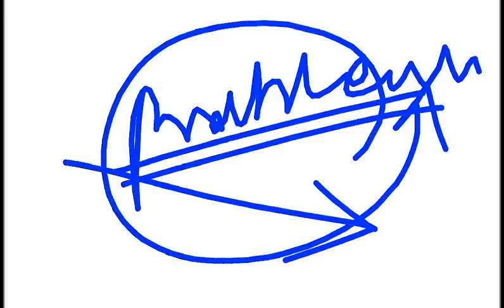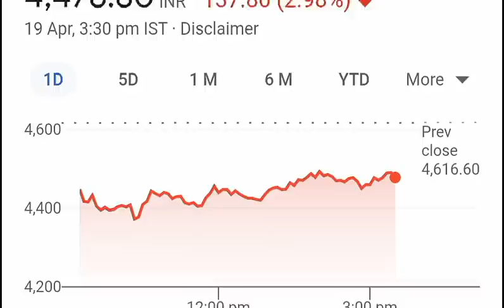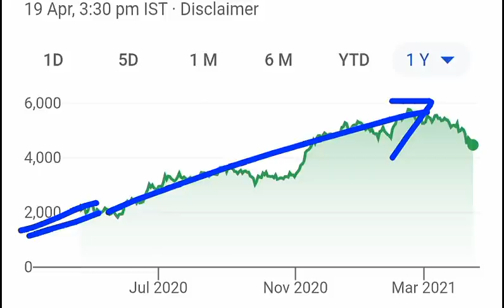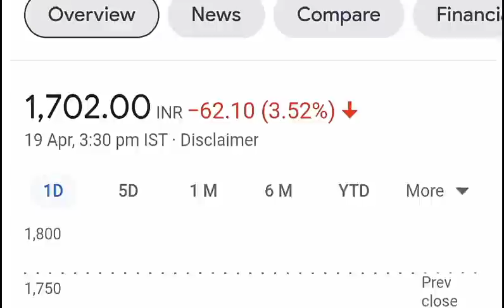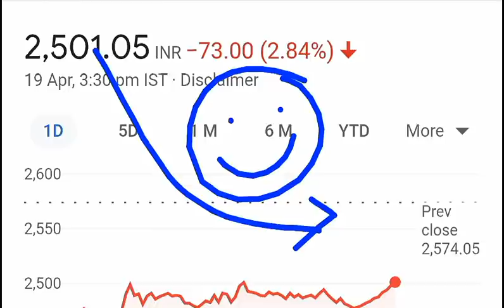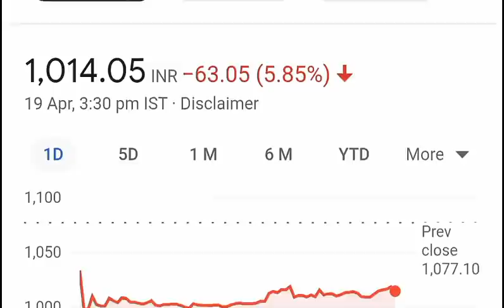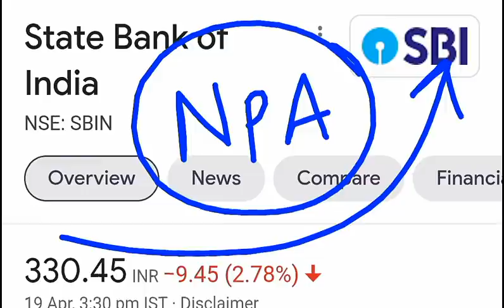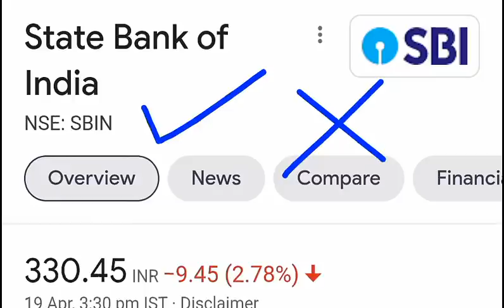10 साल में ऐसा मौका एक बार ही आता है ⚫ Stock To Buy On Every Dip | SIP ⚫ Don't Miss | Equity SMKC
TY :)